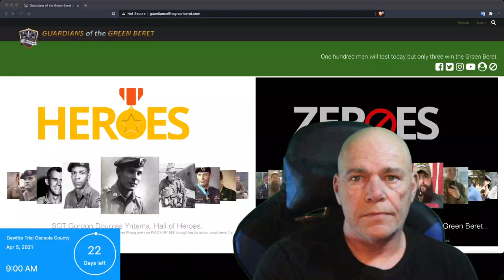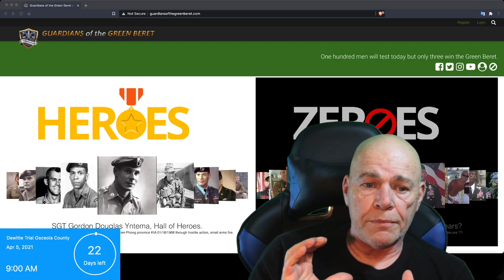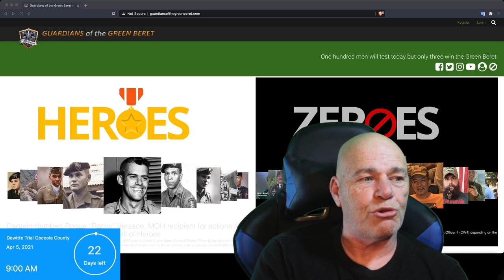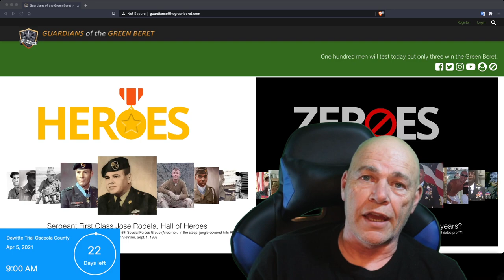The Apology : OG Silverback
An apology on an Embellished Military Career. You can see his video on the OG Silverback Channel.
Guardians of the Green Beret were handling the investigation on the claims and have posted four videos on their YouTube Channel. There is also an article on their web page.